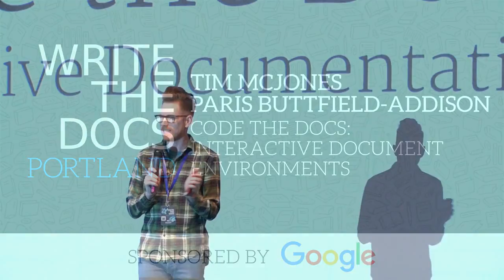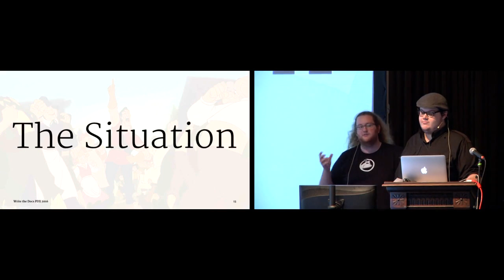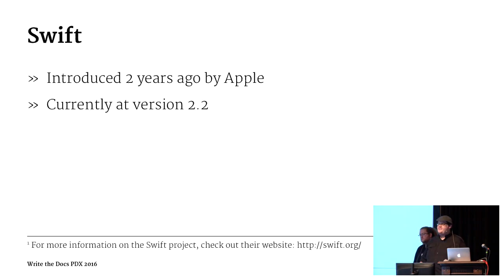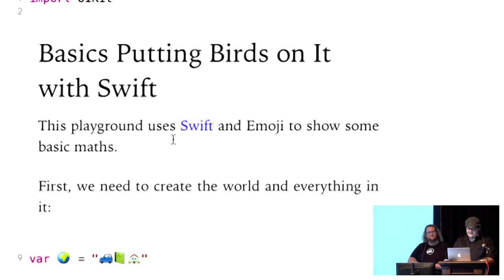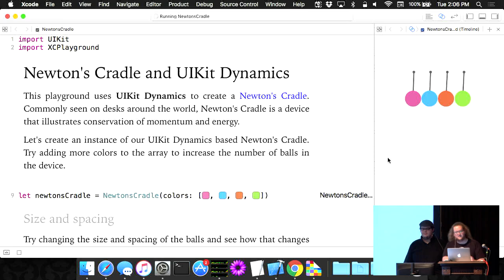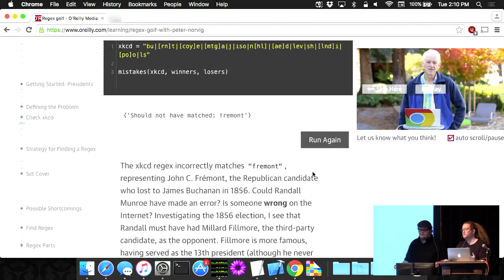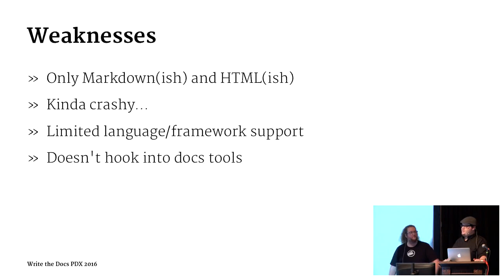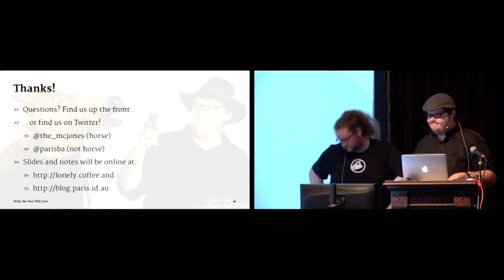Code the Docs: Interactive Document Environments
Tim McJones, Paris Buttfield-Addison
Distributing example code and applications with documentation is now easy. There are a million different ways to get code to people: from zips, to GitHub, to gists, and beyond. Code is easy to distribute. But how do we create a better link between example code, and written documentation?
Luckily, clever boffins have come up with some solutions: interactive document environments. These let the live code and the documentation sit side-by-side with one another, the distributed example code is the documentation.
This talk will take a brief look at some of the different interactive document environments out there – mainly IPython Notebooks and Swift Playgrounds – and the various strengths, weaknesses, and caveats of these tools. We’ll also explore the future, and discuss where these tools are going, as well as the implications for technical documentation.